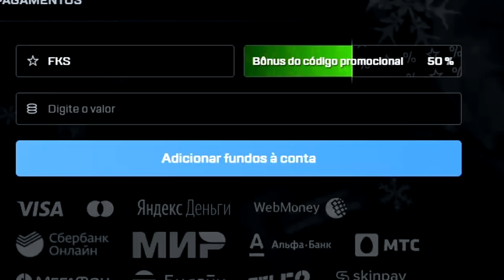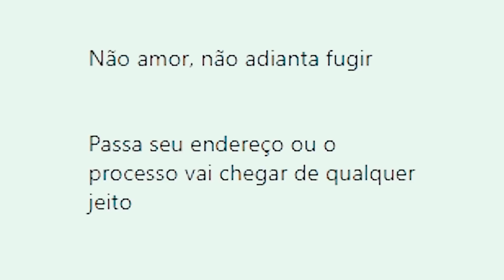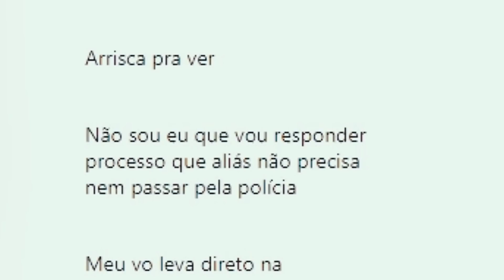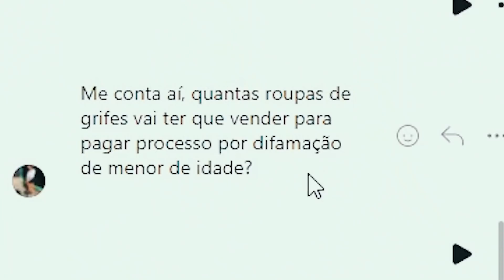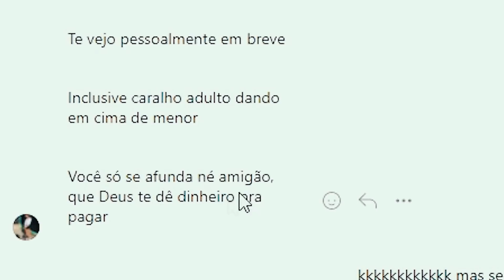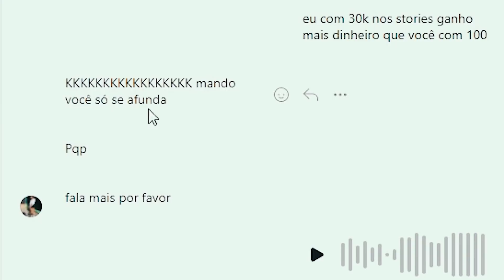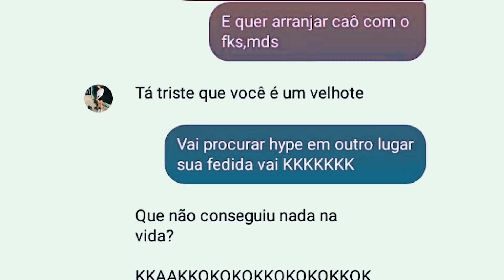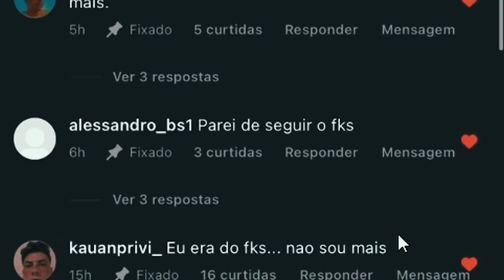A BOYZINHA DO TIKTOK QUER ME PROCESSAR! (chamei pro x1)